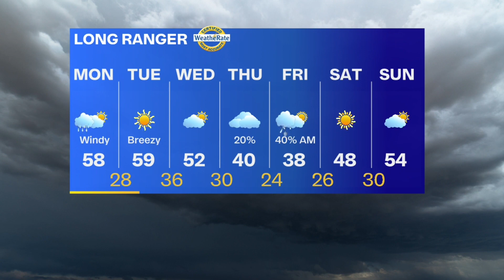Meteorologist Jacob Lanier (AMS CBM Certified) Resume Reel 2023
Jacob Lanier is an AMS Certified meteorologist at FOX4 News in Kansas City, Missouri (DMA #33). He has experience leading award-winning tornado, snow, and hurricane coverage from the Midwest to the Southeast.
Full Main Evening Weather: 2:05